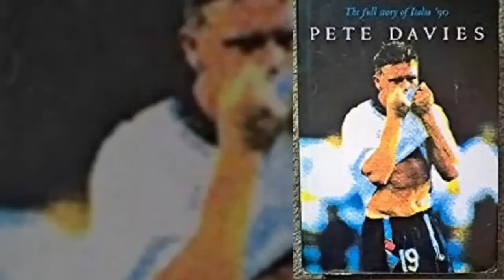Top 10 Best Football Books